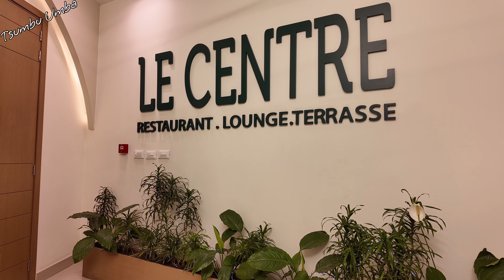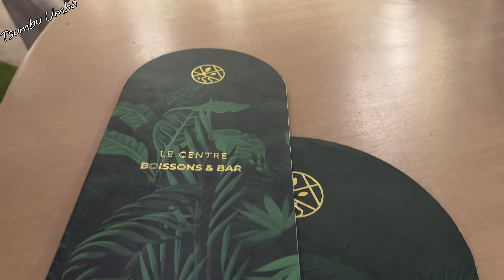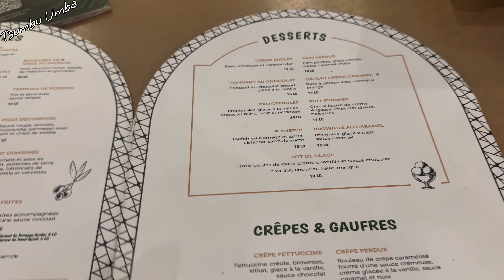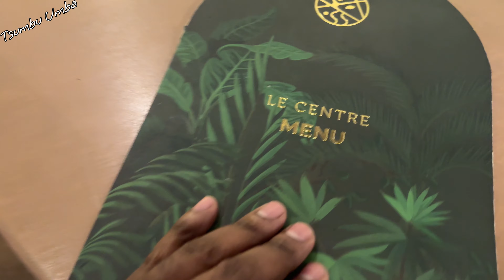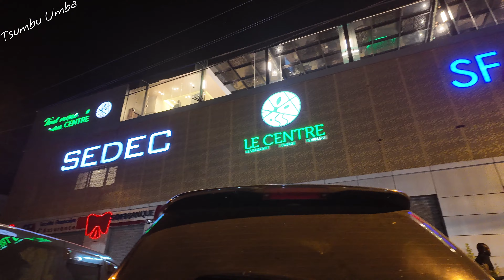Is LE CENTRE Terrasse Really the Most Popular Spot in Kinshasa?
Apply for an American Express Card with this link. With your new Card, you could earn a welcome bonus and your friend could earn a referral bonus. Terms

Amazon.com

Amazon.fr

 NordVPN

 NordVPN